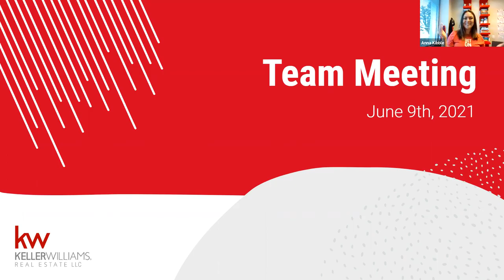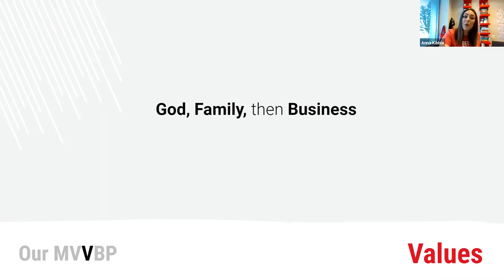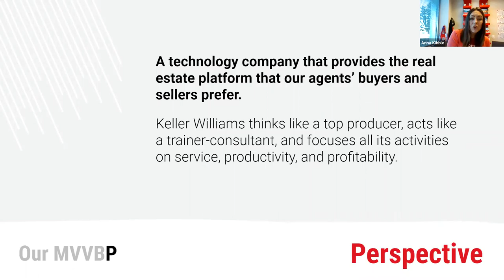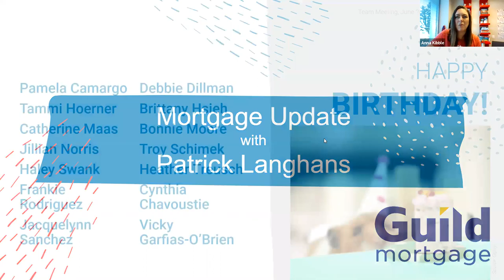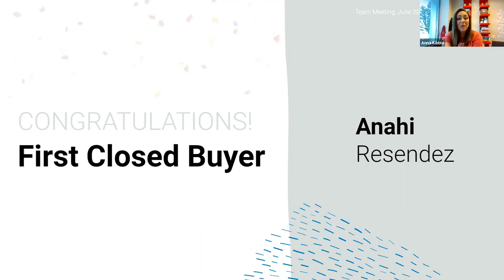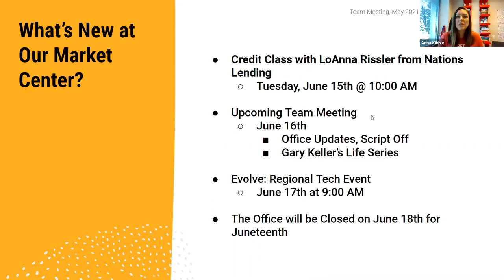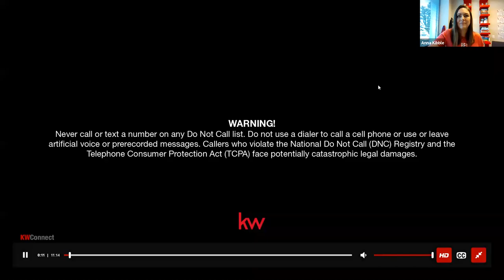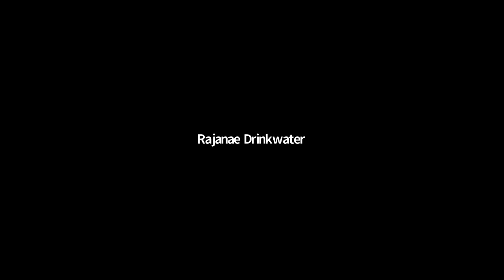TM 6/9/2021 In Office Script Off and Gary Keller Life Series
We will be discussing office updates, continuing our office script off, celebrating you and your successes, getting updates from Donna, and discussing our KWPM numbers compared to KWRI and ReColorado! Time permitting, we may have a special Gary Keller video as well!